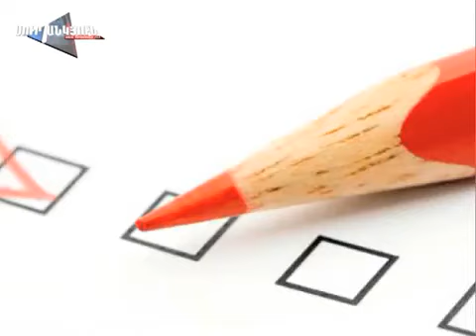Սուր անկյուն - Հայ ժողովրդի հավաքական ուժը - 13.01.13